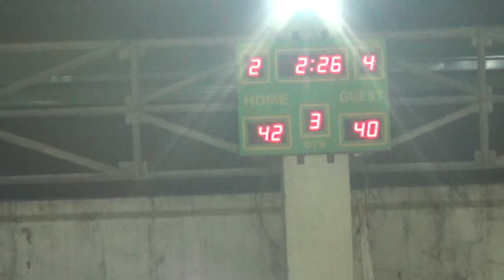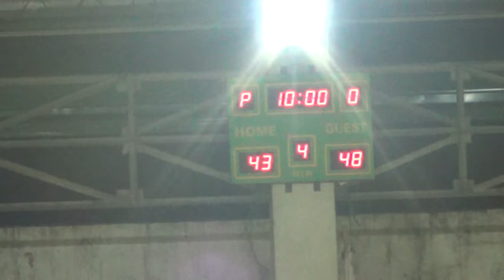Portmen vs Avengers 3rd Quarter Customs 2018